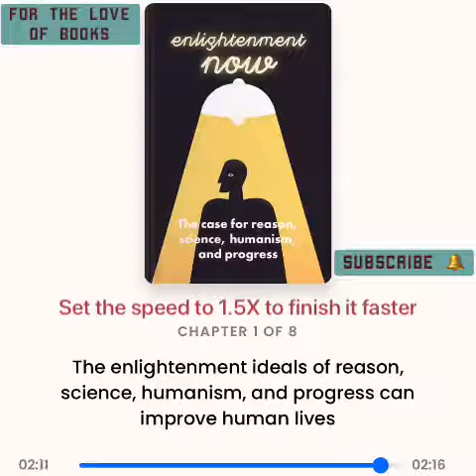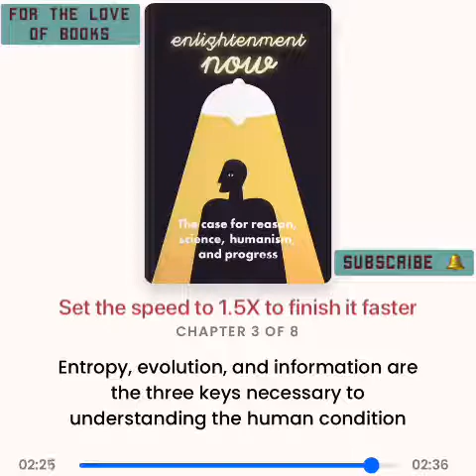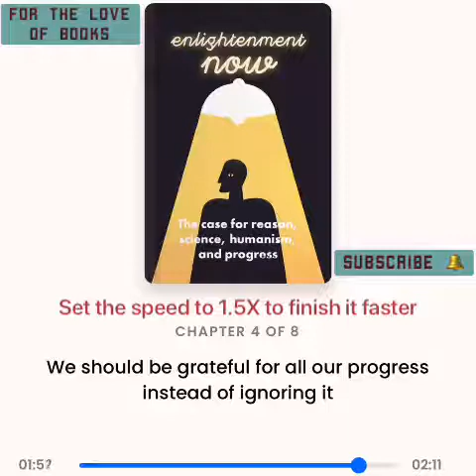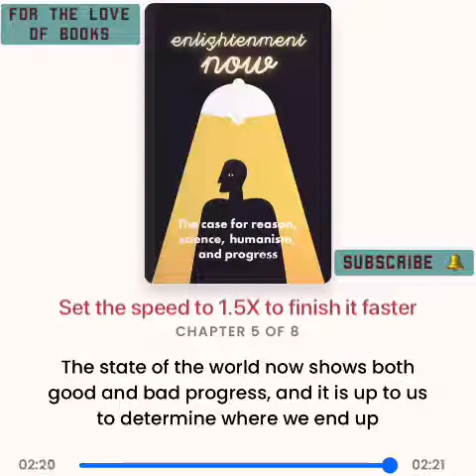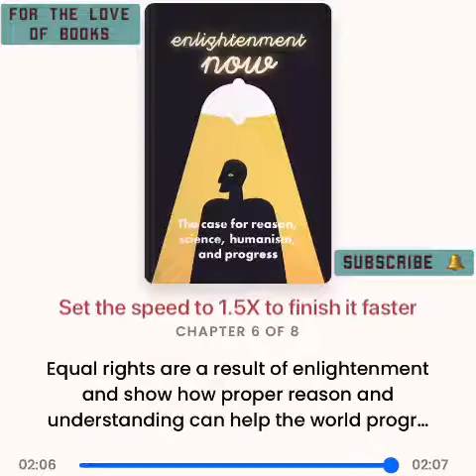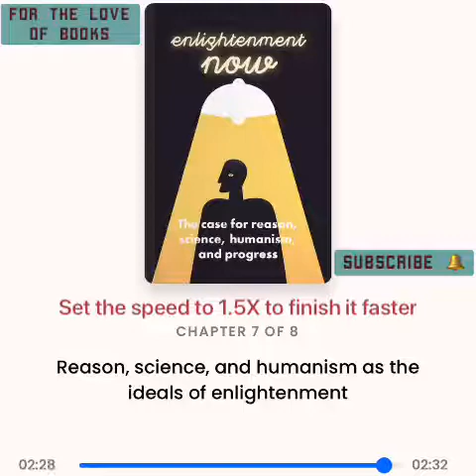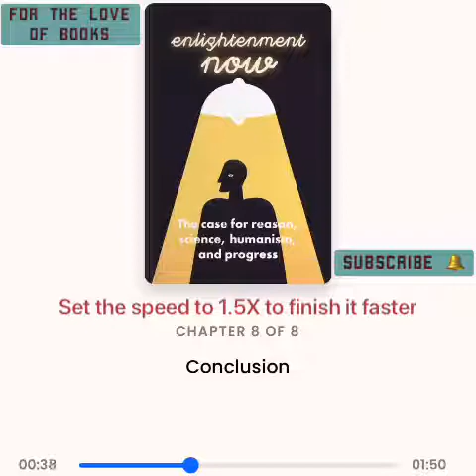Enlightenment Now: The Case for Reason, Science, Humanism, and Progress | by Steven Pinker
INSTANT NEW YORK TIMES BESTSELLER
A NEW YORK TIMES NOTABLE BOOK OF 2018
ONE OF THE ECONOMIST'S BOOKS OF THE YEAR

"My new favorite book of all time." --Bill Gates

If you think the world is coming to an end, think again: people are living longer, healthier, freer, and happier lives, and while our problems are formidable, the solutions lie in the Enlightenment ideal of using reason and science. By the author of the new book, Rationality.

Is the world really falling apart? Is the ideal of progress obsolete? In this elegant assessment of the human condition in the third millennium, cognitive scientist and public intellectual Steven Pinker urges us to step back from the gory headlines and prophecies of doom, which play to our psychological biases. Instead, follow the data: In seventy-five jaw-dropping graphs, Pinker shows that life, health, prosperity, safety, peace, knowledge, and happiness are on the rise, not just in the West, but worldwide. This progress is not the result of some cosmic force. It is a gift of the Enlightenment: the conviction that reason and science can enhance human flourishing.

Far from being a naïve hope, the Enlightenment, we now know, has worked. But more than ever, it needs a vigorous defense. The Enlightenment project swims against currents of human nature--tribalism, authoritarianism, demonization, magical thinking--which demagogues are all too willing to exploit. Many commentators, committed to political, religious, or romantic ideologies, fight a rearguard action against it. The result is a corrosive fatalism and a willingness to wreck the precious institutions of liberal democracy and global cooperation.

With intellectual depth and literary flair, Enlightenment Now makes the case for reason, science, and humanism: the ideals we need to confront our problems and continue our progress.